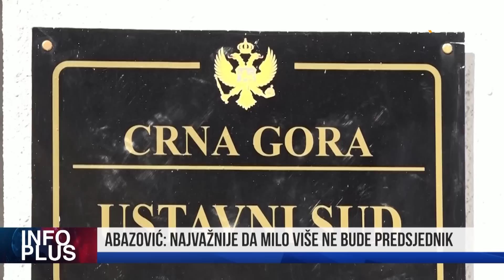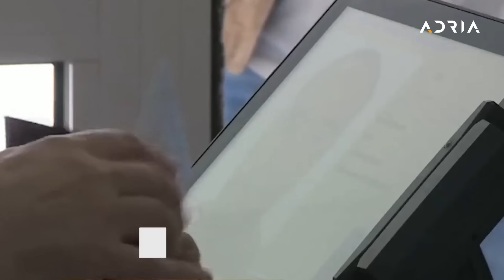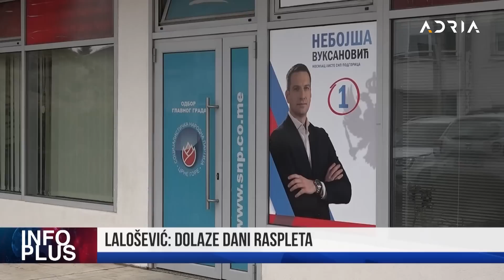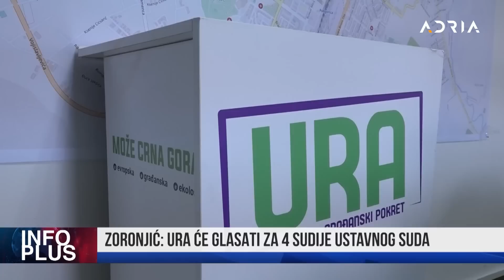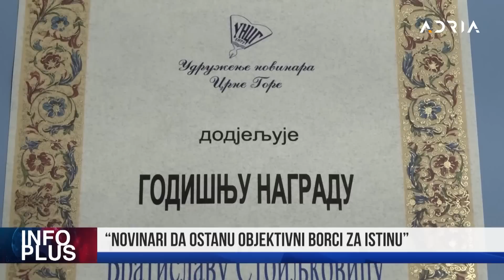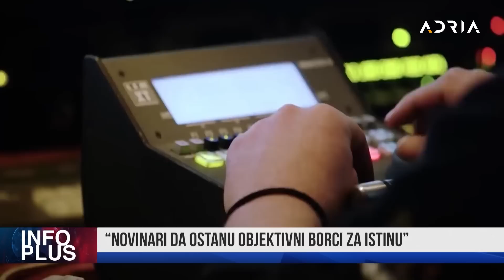INFO PLUS ABAZOVIĆ: SAMO DA ĐUKANOVIĆ NE BUDE PREDSJEDNIK EU NE PREKIDA PREGOVORE SA CG